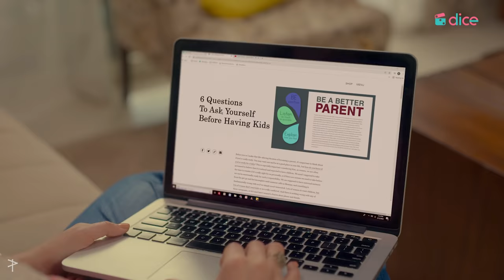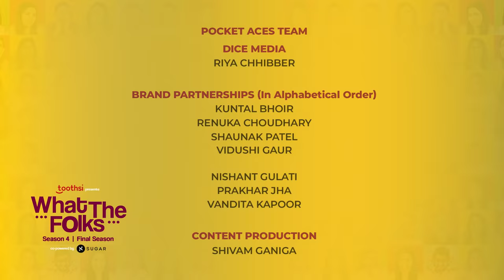Dice Media | What The Folks (WTF) | Web Series | S04 E04 - Are we ready?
The wedding preparations have begun! While Akshata and Prakash don’t see eye to eye on the wedding planning, Sudha decides to step back and let go from making decisions for her children. With two weeks to go for the wedding, Anita and Sid start questioning some of their major life decisions.

Enjoyed this episode of DiceWTF4? Then don’t forget to rate us on IMDb

@toothsialigners presents What The Folks co-powered by @SUGARCosmetics ft.

Solve all your teeth issues with toothsi's invisible aligners. Get your 3D scan done at home and get the smile you deserve. Click on the link to start your journey

Dive into the world of SUGAR Cosmetics TrySUGAR SUGARCosmetics. Long-Lasting Makeup For The Bold And Free!

Fight hair fall with Tru Hair Onion Oil, the World's 1st Hair Oil that comes with a Free Heater! This ayurvedic oil contains 13 natural herbs and is also free from all harmful chemicals.

A DICE MEDIA ORIGINAL SERIES (A DIVISION OF POCKET ACES)

PRODUCER
ADITI SHRIVASTAVA

PRODUCERS
ASHWIN SURESH
ANIRUDH PANDITA

STUDIO HEAD
VIDYUTH BHANDARY

CO PRODUCER
AKSHATA SAMANT
VENKAT RAVICHANDER

DIRECTED BY
MANDAR KURUNDKAR

WRITTEN BY
GAURAV PATKI

AKSHATA - ANULA NAVLEKAR
SUDHA - DEEPIKA DESHPANDE AMIN
ANITA- EISHA CHOPRA
PRAKASH - NITESH PANDEY
SID - RAVJEET SINGH
NANDINI- SUJATA SEGAL
NIKHIL - VEER RAJWANT SINGH

CREATIVE DIRECTOR
PRANAV TONSEKAR

SUPERVISING PRODUCER
AMMAR KOLSAWALA

ERSHAD SHAIKH

SANKET KUNDE

EXECUTIVE PRODUCER
PRACHI JOSHI

WRITERS ROOM
DHRUV DESHPANDE
GAURAV PATKI

EDITOR
MRINALINI MATHUR

PRASHANT OBEROI

DESIGN & ANIMATION
BRIJNANDINI JADEJA
ANUJ DABRAL
SNEHA KANEKAR

HARSHVARDHAN SINGH
KARTHIK RAO

BUSINESS DEVELOPMENT
VISHWANATH SHETTY
PRIYANKA PADODE

SOCIAL CHANNEL HEAD
NISHAAD JAVERI

MARKETING & DISTRIBUTION
SIMRAN LULLA
HARDIK CHOMAL
TUSHAR KOUL

CASTING
CLOUT

CASTING DIRECTOR
SHRADDHA IYER

PRODUCTION FINANCE
SHAILESH KINJALE

PRODUCTION DESIGN
SNEHI SHAH

COSTUME DESIGN
SANOORI JAIN

HAIR & MAKE-UP DESIGN
JANAK RAJ THAPA

SUPPORTING CAST (IN ALPHABETICAL ORDER)
VENUE MANAGER- PAYARALI NAYANI

PRODUCTION MANAGER
TEJAS GANGURDE

PRODUCTION COORDINATOR
ROHAN TIWARI

PRODUCTION ASSISTANT
RASHMI CHAND EKTA MANUJA

GOURI DUTT

2ND ASSISTANT DIRECTOR
SRISHTI CHATURVEDI

3RD ASSISTANT DIRECTOR
BHAVYA GROVER

CONTINUITY & SCRIPT SUPERVISOR
ARUNISH RAAJ ROHILLA

INTERN
RISHABH GUPTA

SECOND DIRECTOR OF PHOTOGRAPHY
VAIBHAV LONKAR

1ST ASSISTANT CAMERA
ROHAN MAPUSKAR

FOCUS PULLERS
SHER SINGH PAL
GOPAL SHARMA

GAFFER
NARSING KAMBLE

ART DIRECTOR
AJAY KUMAR YADAV

ASST. PRODUCTION DESIGNER
DHEERAJ YADAV
MANVI NANDA
TVESA TYAGI

SETTING BOYS
DEVDAS PATIL
SHIV YADAV
DALPAT YADAV

COSTUME ASSISTANT
RUCHIRA DALMIA

COSTUME INTERN
MAHEK KUKREJA

WARDROBE COURTESY
DROPSHIP DAILY
PAUSE
RENGE

MAKE-UP ASSISTANTS
MANISHA KAMI
ROSHAN LOHAT
UPASANA CHHETRI
ZOHRA SHAIKH

ON LOCATION SOUND RECORDIST
NITIN K SHARMA

BOOM OPERATOR
RAJEEV SHIVSHANKAR

SOUND DESIGN & RE-RECORDING MIXER
RAJESH CHEJARA

AUDIO POST PRODUCTION STUDIO
PARESH STUDIO

SOUND EDITOR
VISHWAS R SHINDE

DIALOGUE EDITOR
AJAY B.K

FOLEY ARTIST
VICKY BABURAO AROLKAR

PRIYA CHOURASIA

ASSOCIATE EDITOR
MANTHAN TANNU

ASSISTANT EDITOR
ADITYA R. MAHADIK
DIT
RAJESH L PANCHAL

SUBTITLES
ANTARA ANAND

SUBTITLES QC
RIYA CHHIBBER

RUNNER
AAMIR

DI STUDIO
PARESH STUDIO

DI COLORIST
SUNNY DHANJAL

CONFORM ARTISTS
SURAJ SINGH

HEAD SPOT BOY
BIRENDRA YADAV

SPOT BOYS
ARJUN YADAV
DILIP PRASAD YADAV
KAMLESH YADAV
KRISHNA GUPTA
MAHESH SAW
NITISH YADAV

DICE MEDIA
RIYA CHHIBBER

BRAND PARTNERSHIPS (IN ALPHABETICAL ORDER)
KUNTAL BHOIR
RENUKA CHOUDHARY
SHAUNAK PATEL
VIDUSHI GAUR

NISHANT GULATI
PRAKHAR JHA
VANDITA KAPOOR

CONTENT PRODUCTION
SHIVAM GANIGA

POST PRODUCTION & CINEMATOGRAPHY
NIKHIL GAMRE
OSHEEN PATHAK

PR
ANKITA TULSHYAN
KHYATI MODI
MARIA DALAL

JANAKI AMRITE

FINANCE
KUNAL LAKHARA
ABHISHEK VISHWAKARMA
PRABHAKAR MAURYA

AMAR TRIVEDI
NIDHI KHETAN
SUJEET JAISWAL

LEGAL
APOORV BHATNAGAR